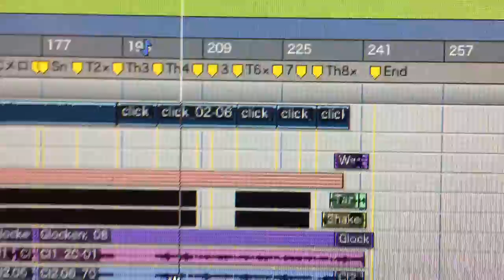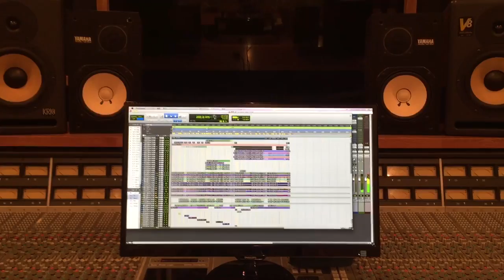【SHOW!】 ミックス作業開始！ 「We've Got a Song」2016年バージョン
SHOW!の校歌であり、グランドコンサートのエンディング曲の「We've Got a Song」。
毎年この時期に、その年の在学生たちにより演奏したものを1から録音し、ミックス作業を経て、グランドコンサートの日までに完成を目指して制作されています。

今年も、2015年度の在校生たちの演奏による録音がほぼ終わり、ミックス作業に入ろうとしているところです！
SHOW!の中にあるレコーディングスタジオ「F7th Studio」にてこれから完成へと向かっていきます＼(^o^)／

SHOW! 卒業進級制作発表 Grand Concert 2016 「夢」
2016年2月7日(日) 13:30開場/14:00開演
新潟県民会館 大ホール
Twitter: Grand Concert 2016 @niigata_show

SHOW! 国際音楽エンタテイメント専門学校
ヴォーカル科、ミュージシャン科、ダンスエンタテイメント科、K-POPエンタテイメ­ント科、ウインドオーケストラ科、音楽ビジネス科、音響・照明科